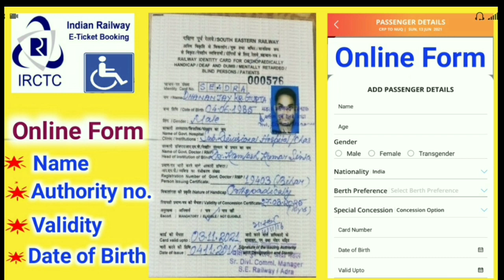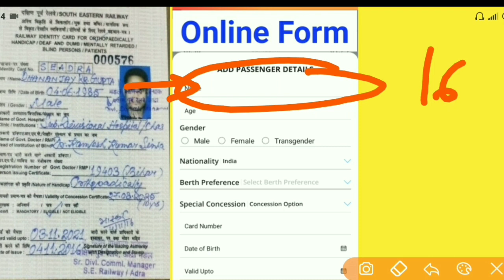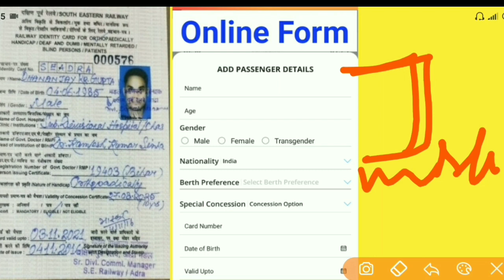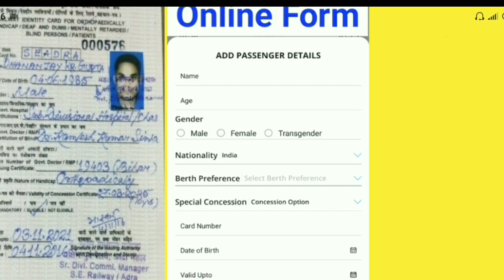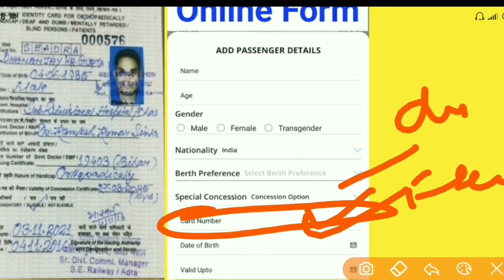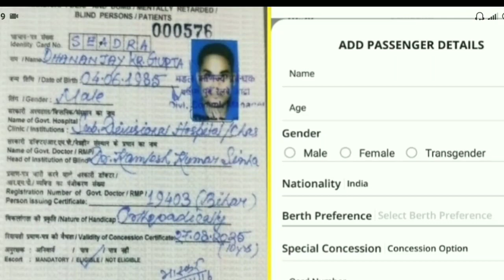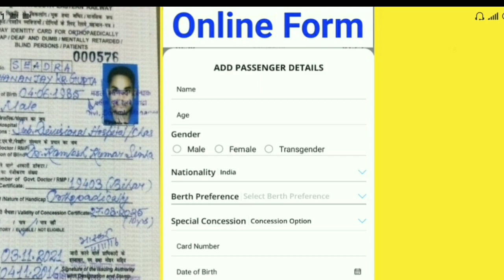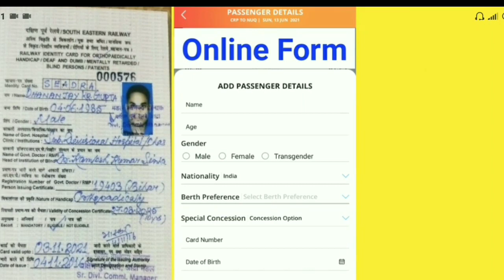Railway Handicapped Travel Pass || How to Fill the Detail in Online ??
👉 This Video is About Handicapped Railway pass.

Thanks.